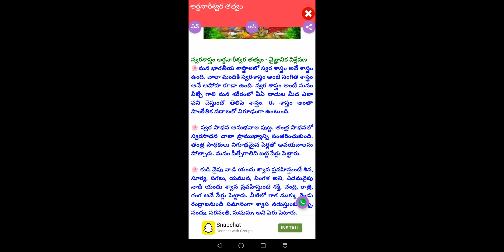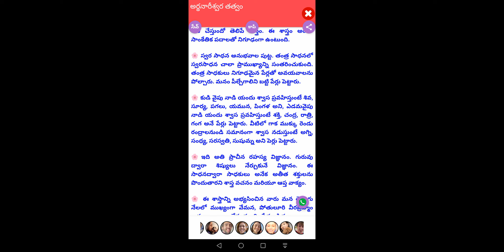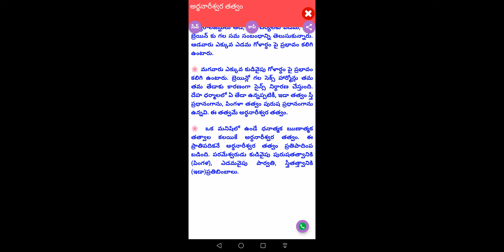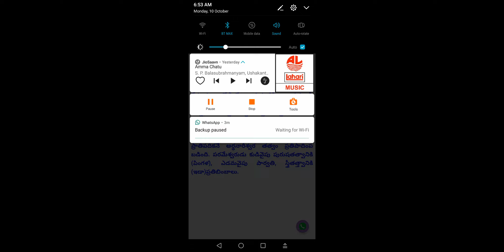సగం శివుడు, సగం పార్వతి ( అర్థనారీశ్వర తత్వం) గురించి తెలుసుకోండి/ about athanariswra thatwam